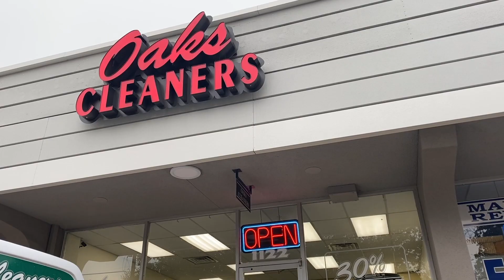The Arlington Experience with Jim Ross: Episode Ten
In the latest episode of The Arlington Experience, Jim talks with the owner of Oaks Cleaners!

Be sure to visit Oaks Cleaners and support a local business!